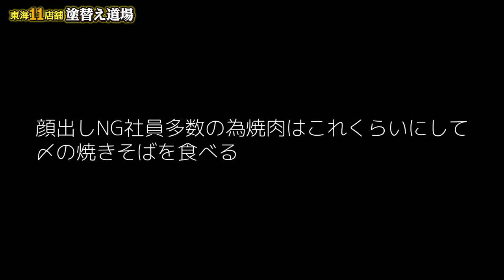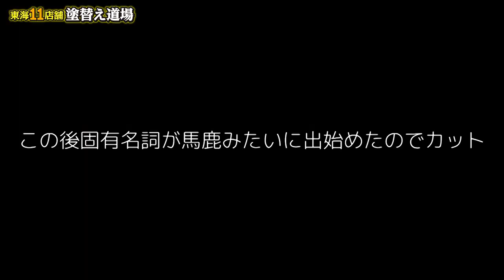【足場班の今後】管理職不在の来年！今後の事を薪を焼べながら聞いた！岐阜県高鷲村でウィンターキャンプ！